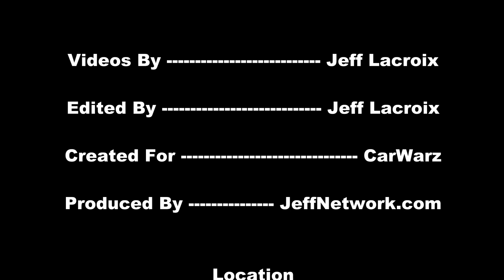2013 Dodge Power Ram Mopar Custom At NAIAS 2013 Detroit Auto Show